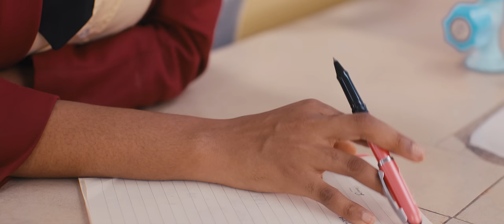THE BOY BEFORE ME - ANGEL UNIGWE, EMMANUEL NSE, KIYARA COULIBALY, EMMANUELLA OTSAPA